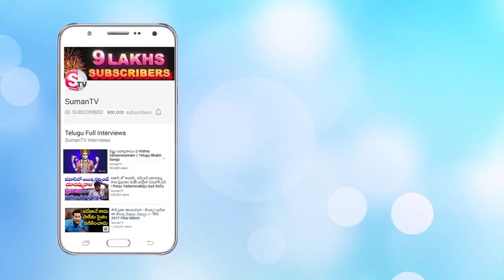కాశ్మీర్ లో దాగి ఉన్న ఇండియా - పాక్ రహస్యాలు..! || Why do India and Pakistan want Kashmir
Watch ► కాశ్మీర్ లో దాగి ఉన్న ఇండియా - పాక్ రహస్యాలు..! || Why do India and Pakistan want Kashmir

In 1947, it was decided that the areas with majority of Muslim population would fall under Pakistan. For princely states, it was decided that the rulers of those states will decide whether they want to annex with India or Pakistan. The state of Jammu and Kashmir was the largest such state.